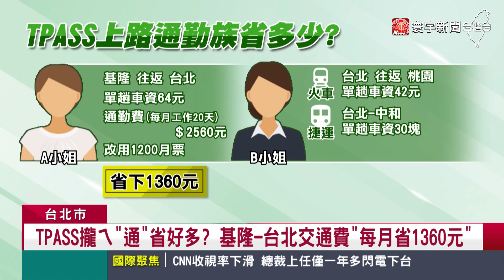TPASS月票0701上路！基北北桃通勤每月至少省千元｜寰宇新聞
TPASS月票上路，除了跨縣市，還整合7種交通工具， 包括捷運、客運甚至台鐵，都可以30天內，無限次轉乘，不過一卡在手，通勤族關心的是能省多少？舉例來說，如果你是每天基隆通勤到台北的上班族，原本1個月，搭火車最少花費2560元， 改用基北北桃1200元月票以後，等於每個個月能省下1360元。